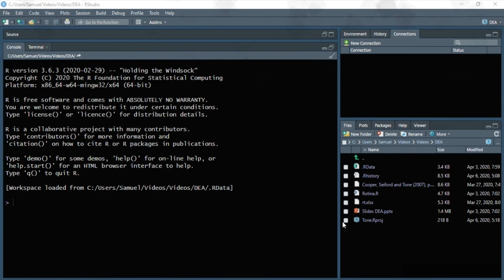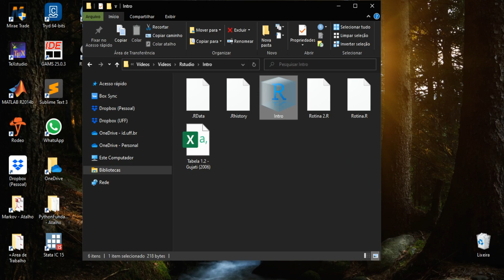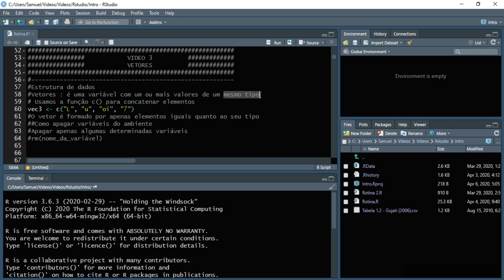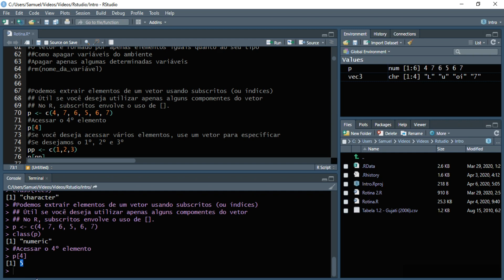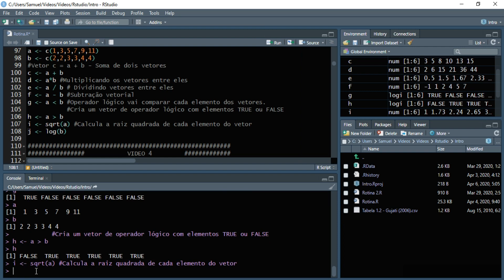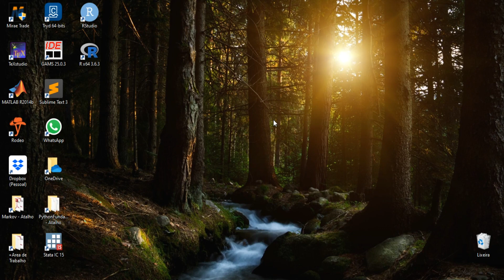#3 R & Rstudio: criando um projeto e trabalhando com vetores.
Criando um projeto, definição de vetores na linguagem R e operações com vetores.